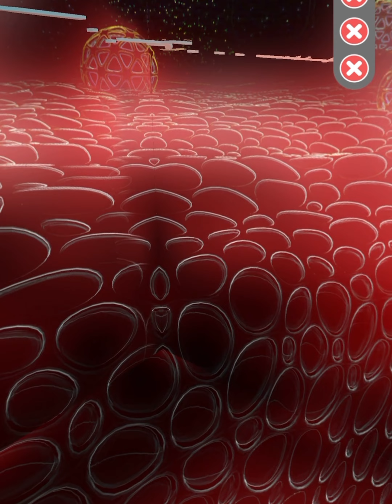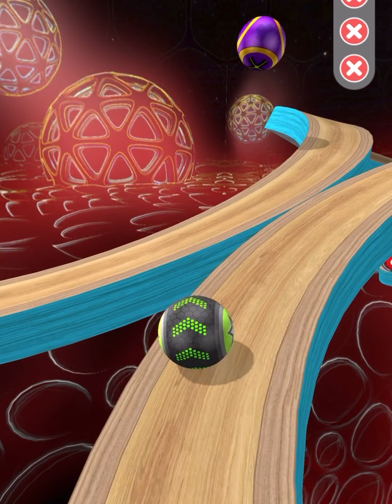Going ball balls - neu SpeedRunGameplay Level 1166-1270